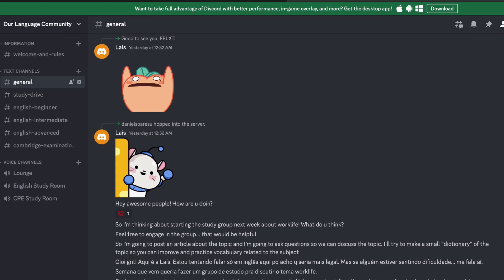como aprender inglês fluente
Você entende o inglês, mas ainda não sabe como aprender ingles fluente ou
como estudar ingles. Nesse vídeo dei dicas para ter ingles fluente, rápido e fácil, desde que você tenha consistência. Se o seu foco for o inglês  britânico, tem vários outros vídeos aqui no canal!